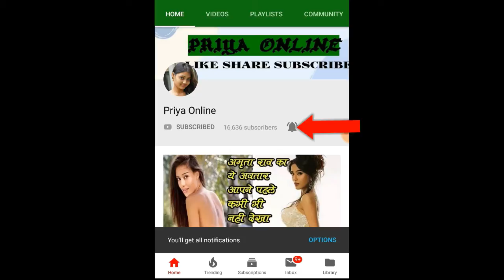इन हिरोइनों को पसंद नहीं आया कोई हिंदुस्तानी, सबने की विदेशी से शादी